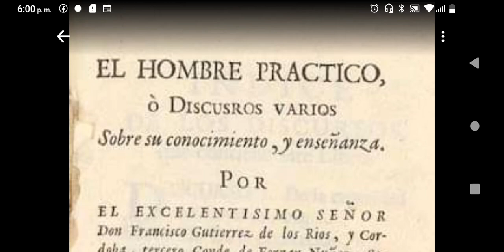El hombre práctico